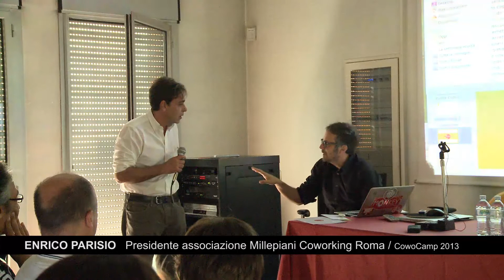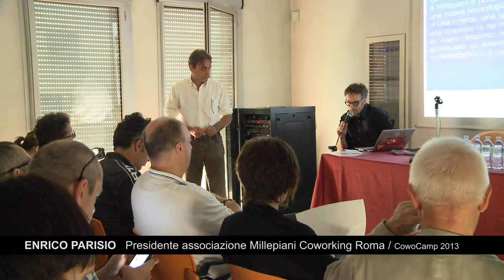CowoCamp 2013 - Millepiani Coworking / Enrico Parisio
Millepiani coworking - Enrico Parisio
presidente dell'associazione Millepiani,che gestisce un progetto pilota voluto dall'amministrazione regionale, in previsione dell'apertura di ben 200 spazi di lavoro condiviso nella regione Lazio.

Temi di discussione al CowoCamp 2013
Oltre al tema di fondo legato alla creazione del valore con il coworking, gli scambi del CowoCamp2013 hanno tenuto conto di alcuni fattori emersi nel Coworking negli ultimi periodi, tra cui:
- I coworking rivolti a target specifici (chi si rivolge solo a soggetti attivi nella tecnologia/comunicaizone, chi si rivolge solo alle donne, e così via)
- Il coinvolgimento delle istituzioni pubbliche, con particolare riferimento all'iniziativa pioneristica di Comune di Milano e Camera di Commercio, che hanno stanziato 300.000 euro per incentivare il coworking attraverso l'erogazione di voucher per gli utilizzatori (vedi post)
- La creazione di piattaforme per l'utilizzo più razionale ed economico degli spazi di coworking, anche in modalità sporadica e in più città contemporanemente
- Il coworking oltre il lavoro d'ufficio, problematica emergente i cui aspetti legali e operativo sono da esplorare
- La contaminazione tra spazi di coworking e luoghi di autoproduzione, quali i FabLab
- La comunicazione e il marketing degli spazi di coworking
- La sostenibilità economica degli spazi di coworking

Il progetto Cowo
Promotore del CowoCamp 2013 è il progetto Cowo, il network di spazi di coworking nato nel 2008 grazie ai fondatori Massimo Carraro e Laura Coppola.
Cowo si propone di abilitare gli spazi professionali disponibili all'attività di coworking, mediante alcuni strumenti operativi, di comunicazione e fiscali/legali/amministrativi.